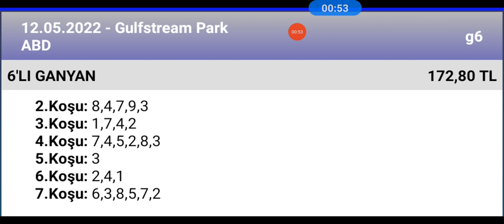12 Mayıs 2022 TJK gulfstream park ABD 🐎 at yarışı tahminleri altılı ganyan tahminleri